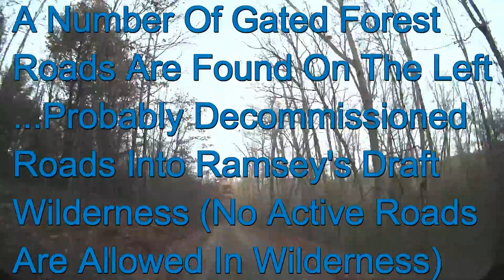FR 348 North River Area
This video shows FR 348 in the North River Area of the George Washington National Forest.  The road is open seasonally and is located directly off of US 250 near West Augusta VA.  Road markers show this road named as West Augusta.  Conditions of the main road and two forks are generally good and could probably be driven in most passenger vehicles, but 4WD is suggested.